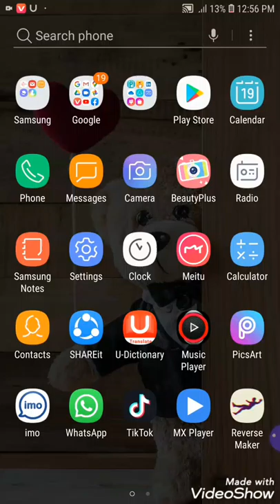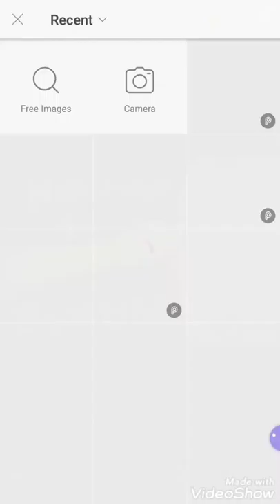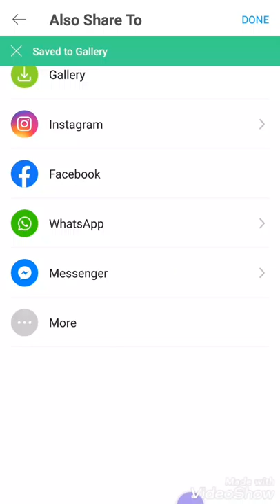Muhammad Ayaz Photo Editing Facebook Dp Editing.